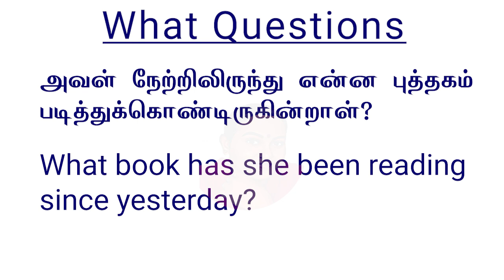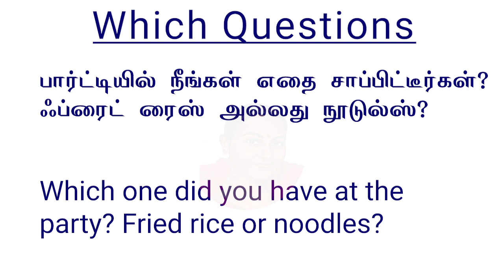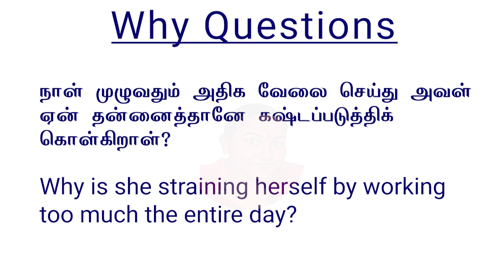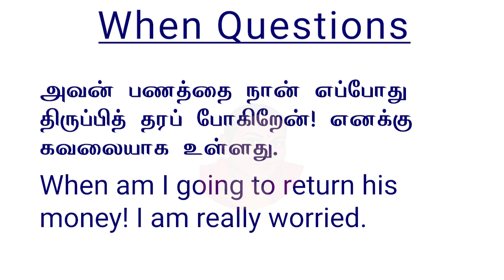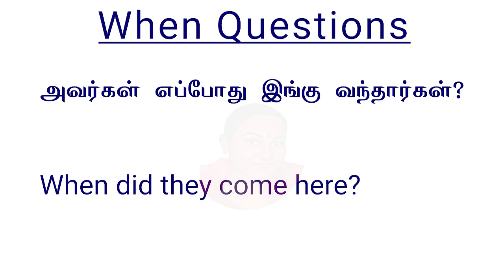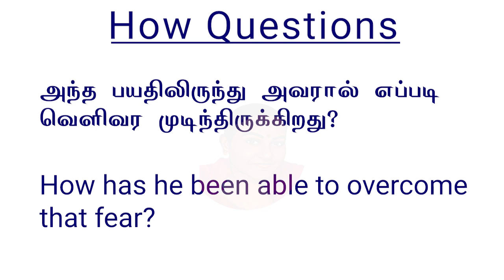Wh-Questions How To Use Them In Sentences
In this video, we have shared a list of WH-questions as one of my subscribers has requested. All the interrogative sentences are given both in English and Tamil.